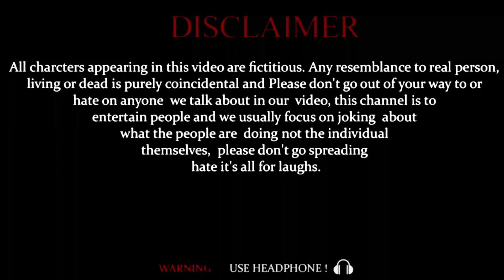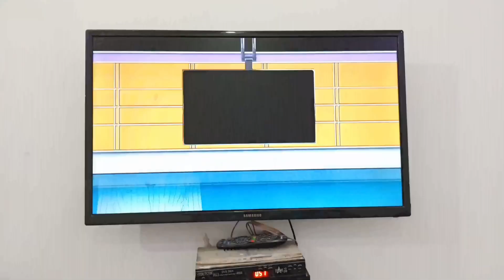today forest trip ( Raja Aliganj )top funny comedy) Jafar Raja Rizban